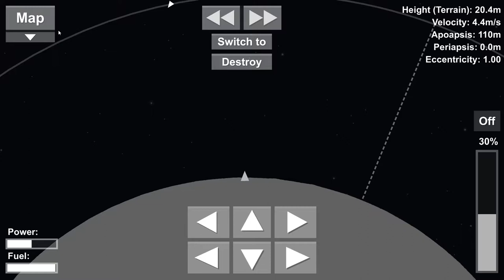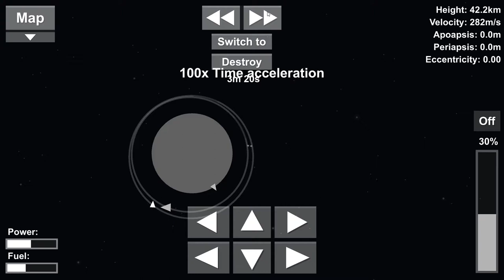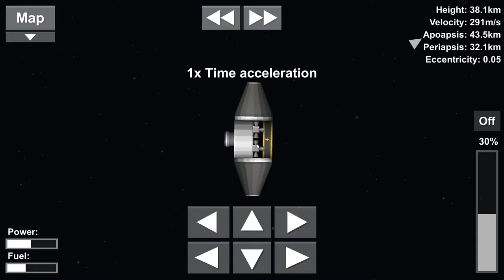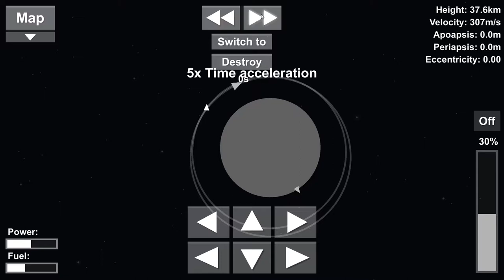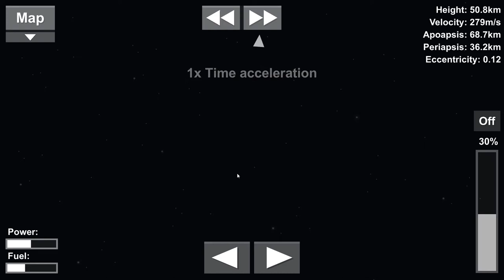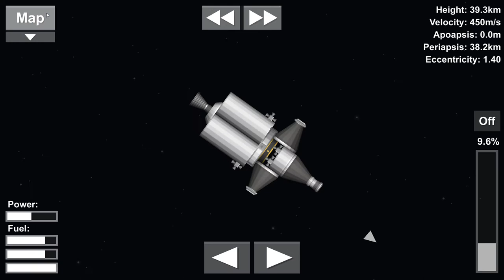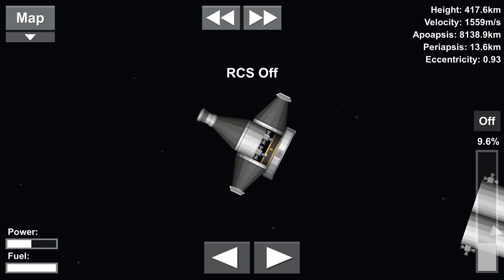Saturn V - returning from the moon! (part 2)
In this video I fly the LEM back to orbit and rendezvous it with the Command module. I then fly the command module back to Earth.